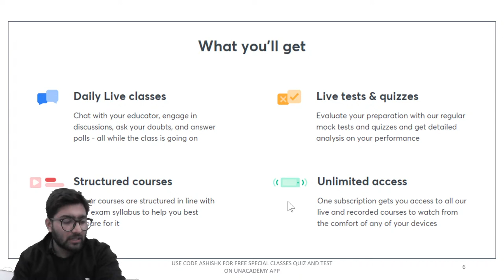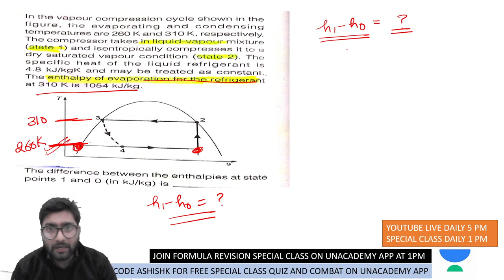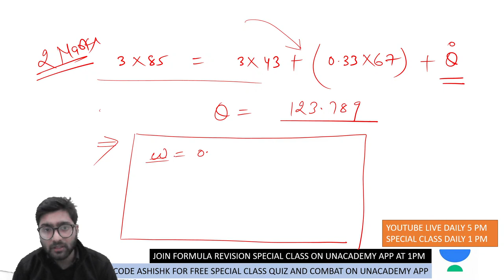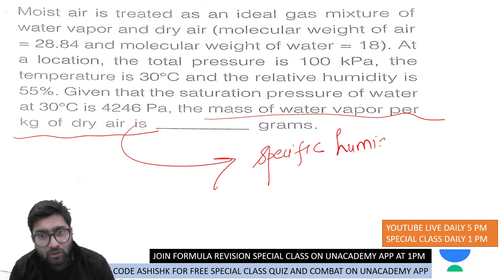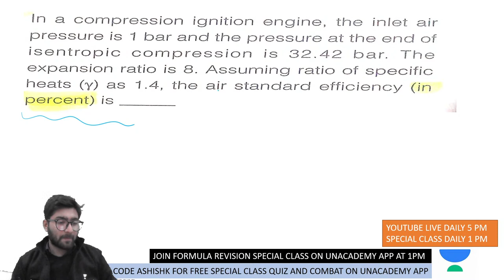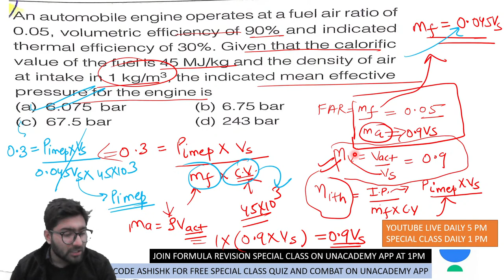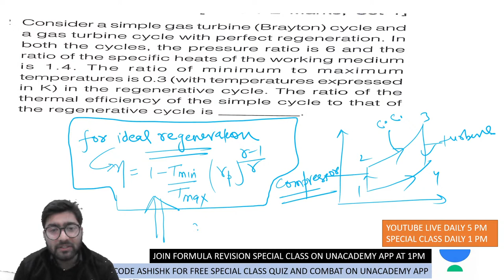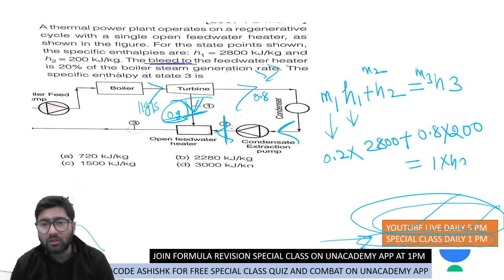Formula Quiz and Superfast Revision of IC Engine, RAC and Power Plant | GATE 2021 | Ashish Kaushik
Formula Quiz and Superfast Revision of  IC Engine, RAC and Power Plant is done in this session. Watch this video till the end to know the value of these exams and tips to crack the GATE/ESE/IRMS/Other State exam. Also, Ashish Kaushik sir shares his own experience to do the preparation for the GATE and ESE exam.

Ashish Kaushik sir talks about the important questions for GATE 2021 to give a preparation strategy for GATE 2021 and ESE 2021. This video emphasizes on ESE 2021 preparation strategy, GATE 2021 preparation strategy, and PSUs 2021 preparation strategy.

Ashish Kaushik sir and more top educators are teaching live on Unacademy.

Unacademy Subscription Benefits:
1. Learn from your favorite teacher
2. Dedicated DOUBT sessions
3. One Subscription, Unlimited Access
4. Real-time interaction with Teachers
5. You can ask doubts in a live class
6. Limited students
7. Download the videos & watch offline

Get the GATE & ESE Iconic Advantage:
1. Personal Coach
2. Study Planner & Bi-weekly Reviews
3. Dedicated Doubt Clearing Space
4. Personalized Test Analysis
5. Study Booster Sessions
6. Preparatory Study Material
7. All the Unacademy Subscription Benefits